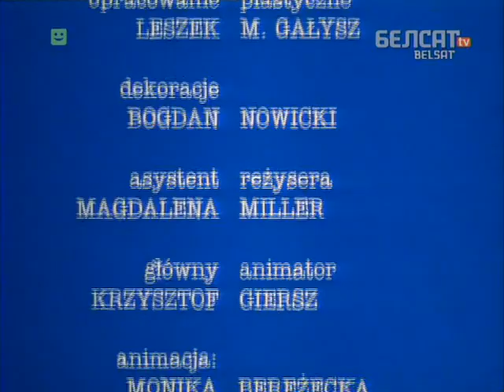Фільм са страшнаю назваю 13